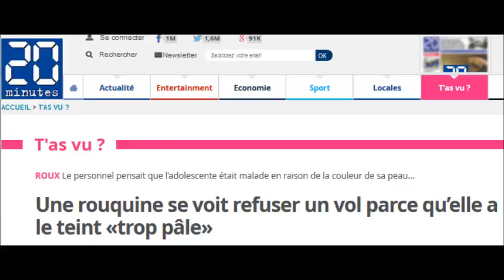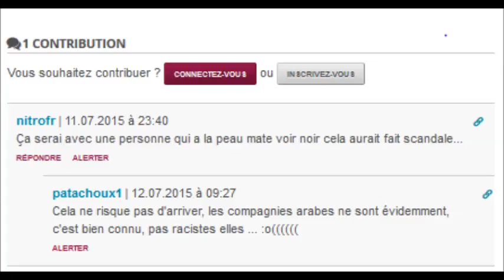Elle se voit refuser un vol parce qu’elle est trop blanche.